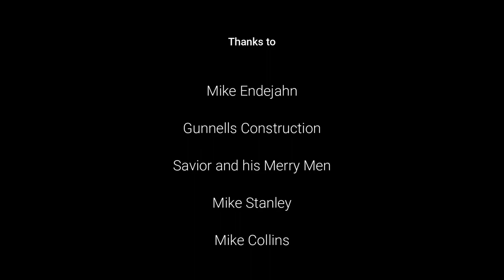Poles and Beams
Struggle bus arrives and I take a ride this week